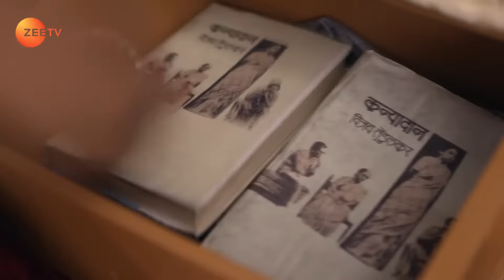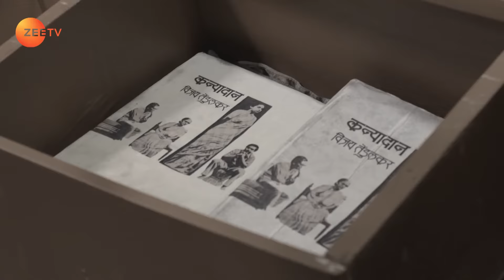Tujhse Hai Raabta - Full Ep - 623 - Kalyani, Malhar, Anupriya, Atharv, Sarthak - Zee TV